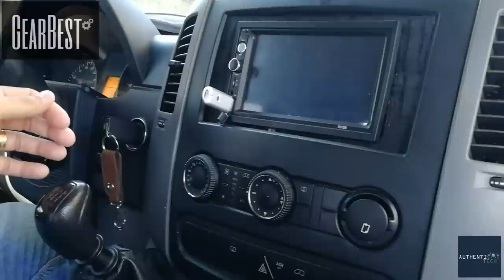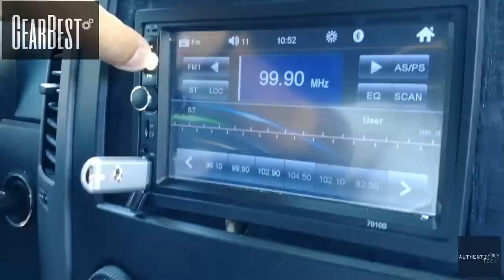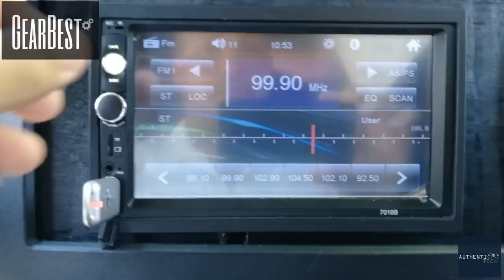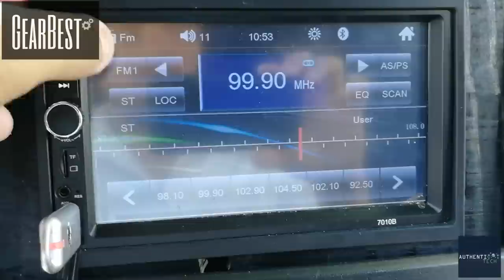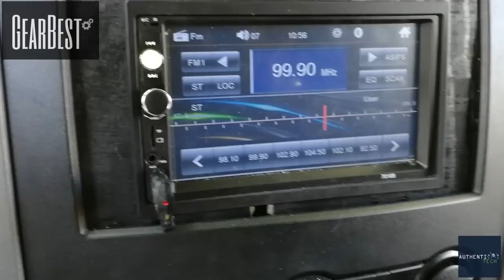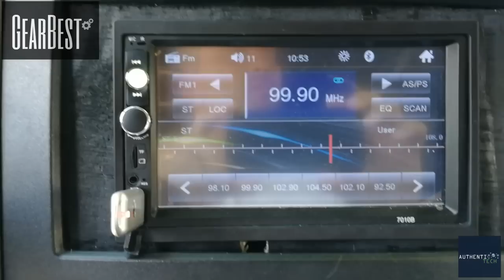Central Multimídia de R$ 170,00!! Confira Instalada e em Funcionamento!